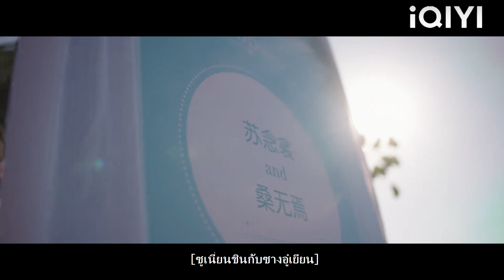ซีอีโอและซินเดอเรลล่าจัดงานแต่งงานอย่างเป็นทางการและจูบต่อหน้าทุกคน!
【รักอีกครั้งก็ยังเป็นเธอ】